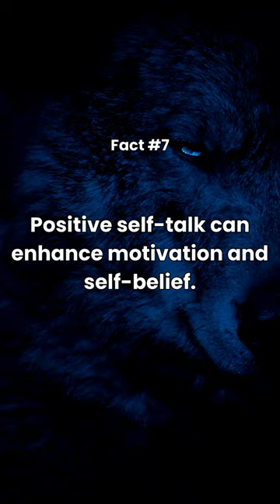Wolves Fact No7.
Wolf Pack Behavior vs. Solitary Wolves